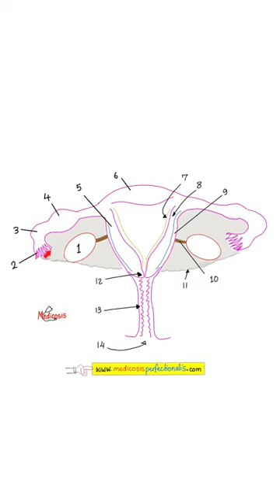Do you know your Anatomy? Female Reproductive System Anatomy Quiz (#1)